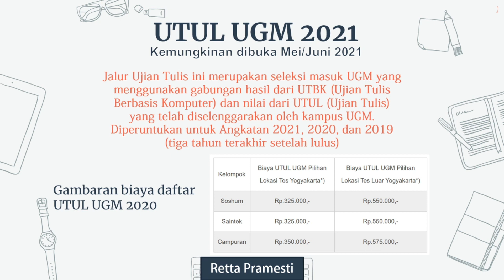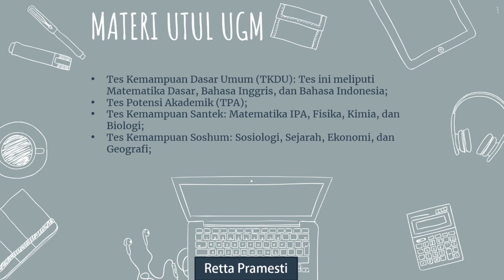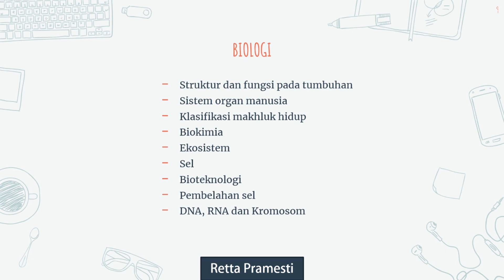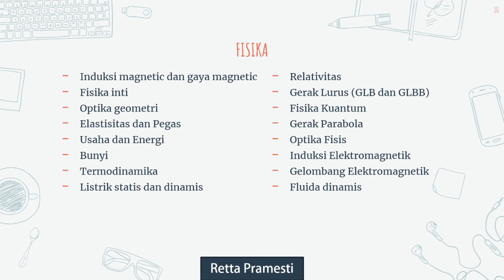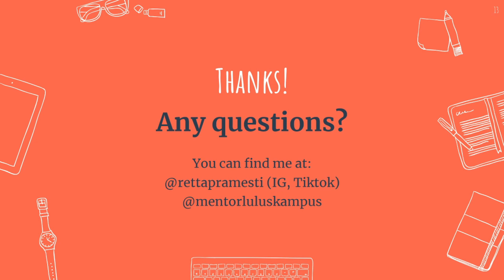Update UTUL UGM 2021 dan Prediksi Kisi-Kisi UTUL UGM!! Wajib Tahu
SEMOGA BERMANFAAT!

©️Retta Pramesti